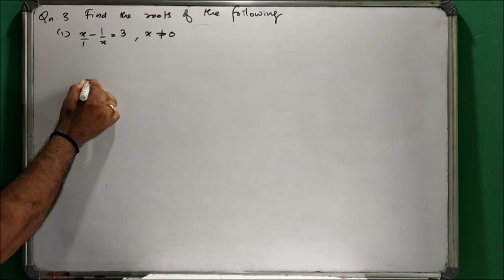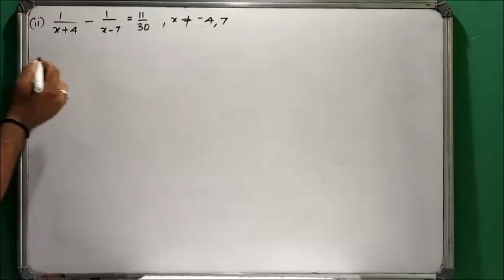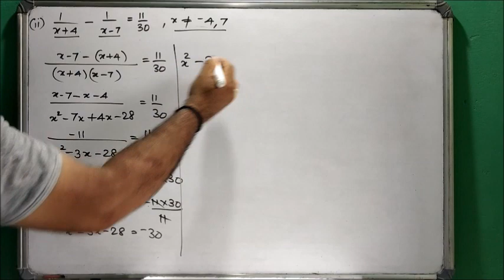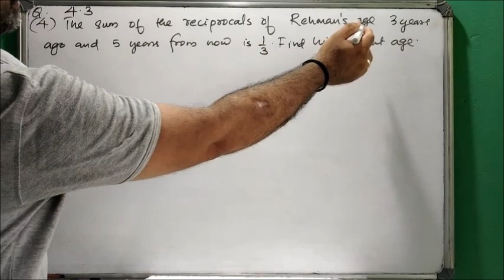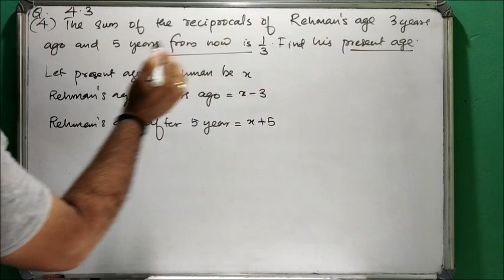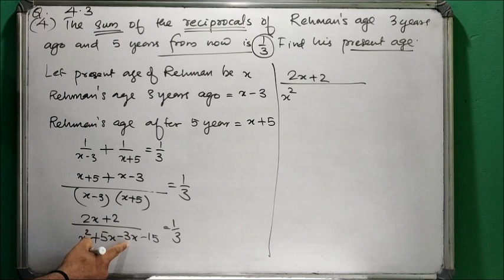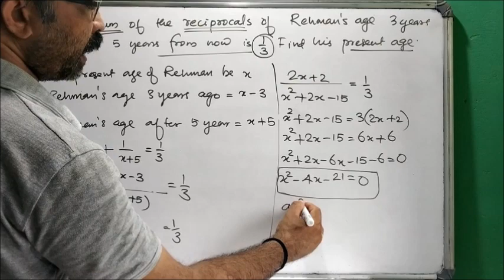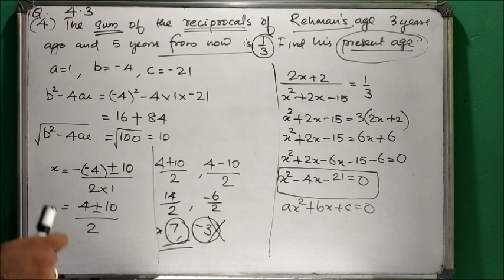NCERT/CBSE Class 10 Maths Chapter 4 Quadratic Equations Ex-4.3 (Q.3, 4) in Malayalam.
questions from NCERT/CBSE Class 10 Chapter 4 Quadratic Equations  Ex-4.3 (Q.3, 4) are explained.